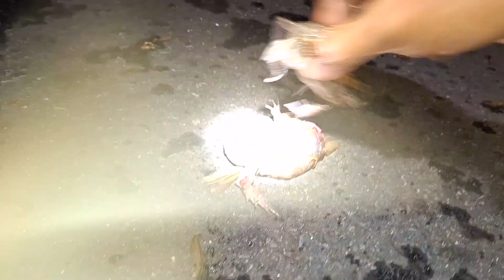ฝนตกใต้อึ่งสุดมันส์.